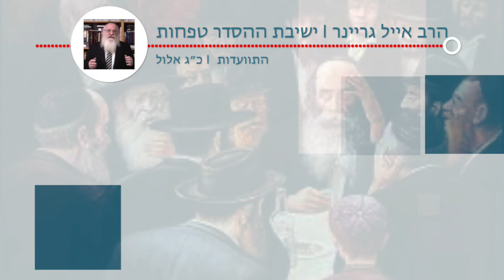הרב אייל גריינר - התוועדות | כ״ג אלול